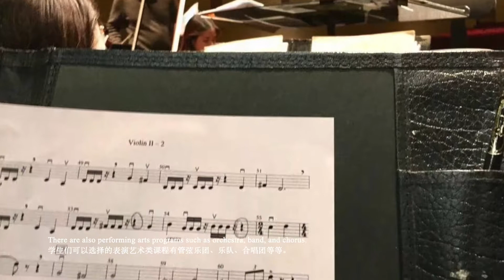American School Life 12162018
WuzUp proudly presents "American School Life".